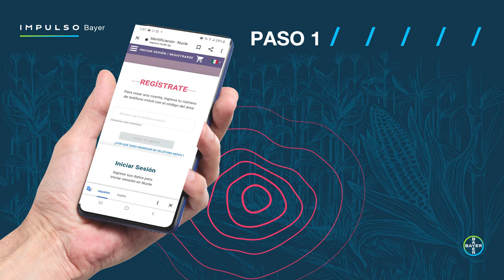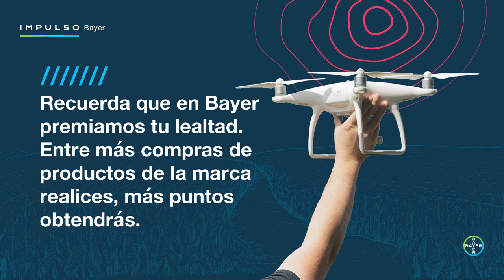¿Cómo unirte y ganar puntos en IMPULSO BAYER?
Estos son los pasos para poder ser parte de IMPULSO BAYER y poder acumular puntos por cada una de tus compras en Nucle.

¡No pierdas la oportunidad de ser parte del primer club de beneficios para agricultores!